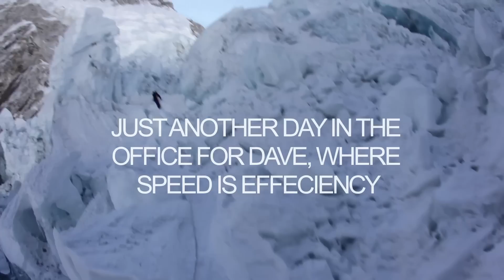In the Khumbu Icefall with Dave Hahn, Mt. Everest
The Khumbu Icefall is one of the most dangerous parts of an Everest climb. Dave Hahn, who has been on 20 expeditions to 8000 meter peaks, takes us "through the popcorn" on his way to the top of the world.